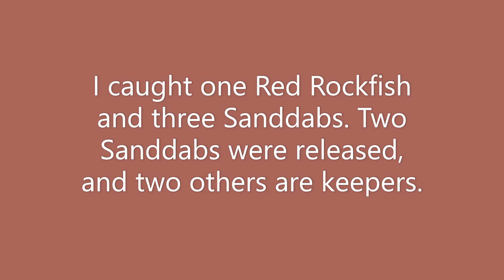Dolphin Sportfishing! Red Rock fishing and Sanddab!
Fishing equipment

The fishing pole I was using is
Daiwa Trolling rod
Penn Reel.

The fishing line I was on Daiwa Trolling pole is
 40-pound test spectra

The fishing rig  I was using on bait is
Dropper Loop

The  bait I was using on the Dolphin sportfishing is
 cut-up Squid.

The hooks I was using on bait is
Circle hook sizes 1.

Garret Bevins Infinite
So clear
(Music Non-Copyrighted)